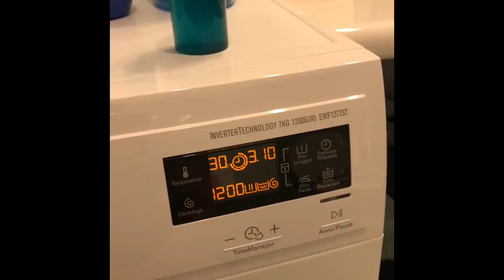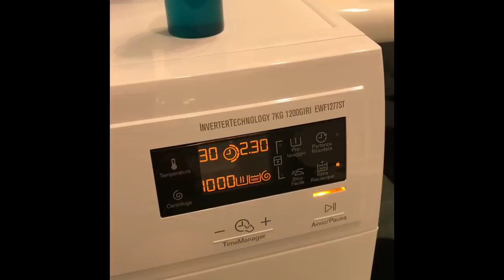Come si lava - Jeans e pantaloni scuri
Oggi vi farò vedere come lavare i vostri jeans preferiti e mantenerli belli il più a lungo possibile!

Miele Ultracolor